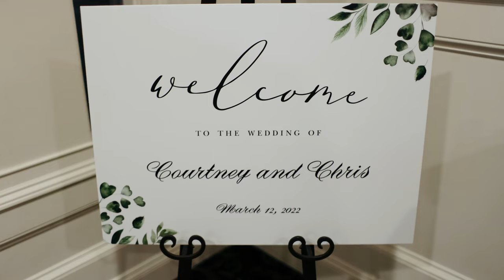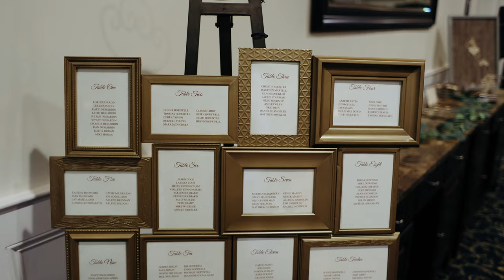Chris & Courtney's Wedding // The Canoe Club Ballroom // Bridgewater, MA